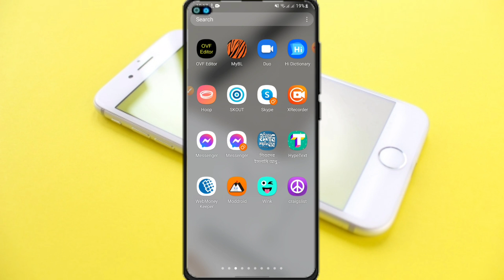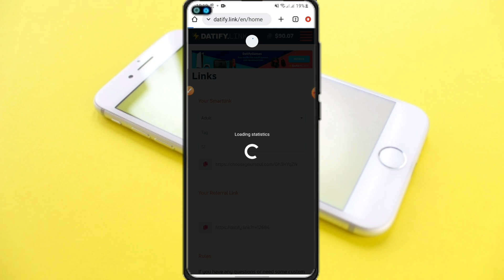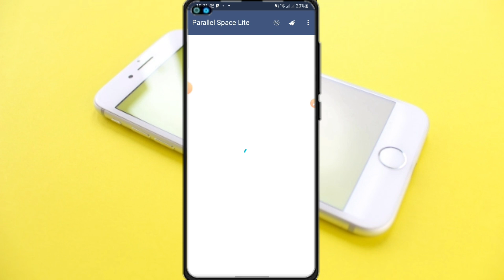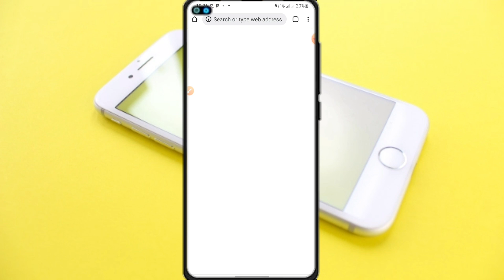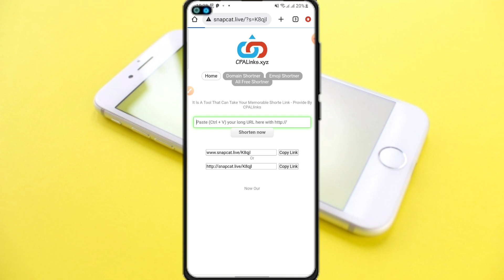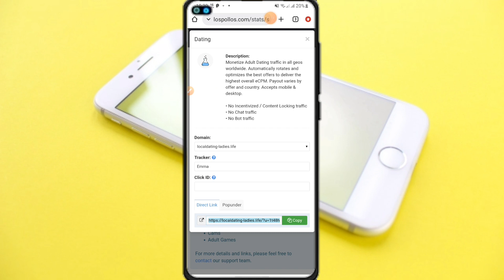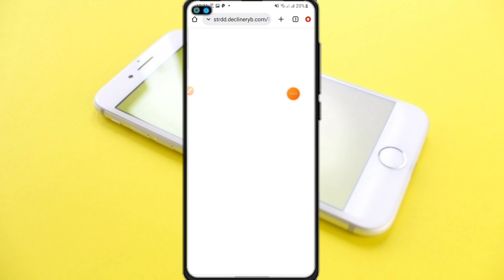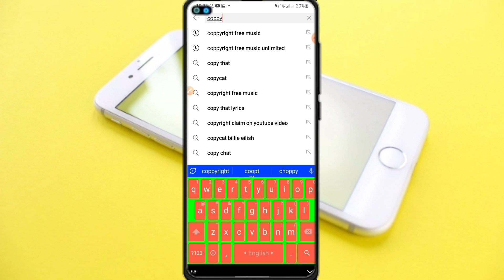Snapchat paid shortener | Snapchat Bitmoji shortener | conversation হবে বেশিবেশি | Snapchat live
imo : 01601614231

channel : Coppyright free music unlimited